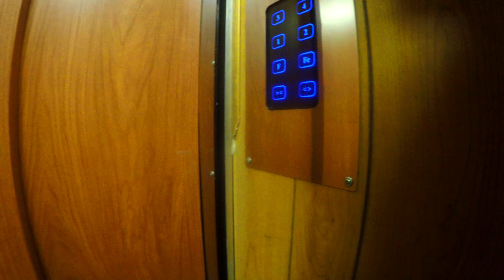Futárpercek 2021 02 08 Na ez esős nap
Ne felejtsétek el a Vartáéknál a +10% kedvezményt,
amit a webshopon található powerbankok áraiból kaphattok,
ha használjátok a BG10 kuponkódot
Részletekért és további varta cuccokért keressétek fel a weboldalt